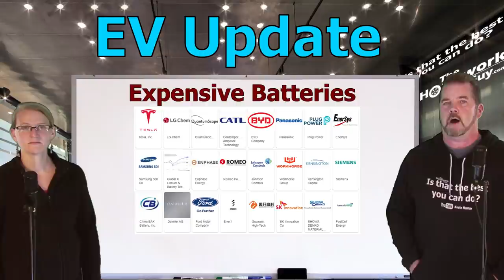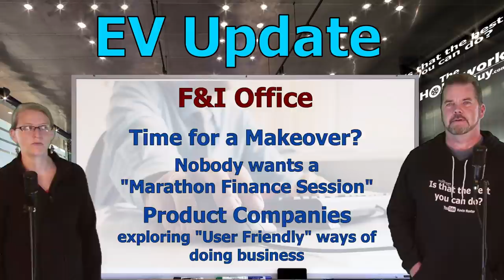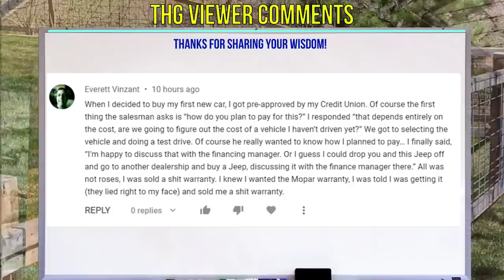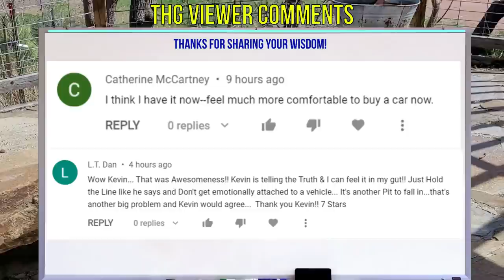ELECTRIC VEHICLES (EV's) ARE ELECTRIC CARS THE FUTURE? AUTOMOTIVE NEWS The Homework Guy Kevin Hunter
CAR MANUFACTURERS ARE INVESTING HEAVILY IN (EV's) ELECTRIC CARS, TRUCKS, VANS, SUV's. Here's your Automotive News Update as Kevin Hunter and Elizabeth share some of the 2021 Models coming out with Electric Motors. Which ones are the best? Find out here!
We’re the team of Auto Experts, Finance Gurus, and Car Pricing Strategists that well over 40 Million Car Buyers have come to know and trust.

A CAR DEALER WANTS TO:
1. SELL every car for the Highest Possible Price.
3. LOAD every Car Deal full of Fees and Finance Products.
4. OFFER Lowball numbers on every Trade Vehicle.

THE HOMEWORK GUY TEAM (THG) HELPS CAR BUYERS TO:
1. BUY a Car from Dealers or Private Party Sellers at the Lowest Price.
2. PAY Cash or Finance with their own Bank or Credit Union.
3. DECLINE Dealer Fees and Finance Products.
4. TRADE / SELL their current vehicle for the Best Value.

1. What you need to know before buying a car.
2. Information you need when buying a car at a dealership.
3. Benefits of Buying a Car from a Dealership or Private Party.
4. How to Buy and Sell Cars
5. Learn the process of buying a car from start to finish
6. Questions to ask at a Dealership
7. Car buying tips and tricks from the experts
8. How to Buy a Car with Cash
9. Which Electric Vehicles (EV's) have the most power and the longest range.
10. Using Carmax, Edmunds, TrueCar, Autolist, or Kelley Blue Book.
11. Buying a Car out of state.
12. Taking Control of the Car Buying Process.
13. What to do if Scammed.
14. Illegal things Car Dealers can do.
15. Understanding Dealer Financing Tricks
16. How to Avoid Dealer Scams.
17. Reactions to Sales Training by Car Trainers.